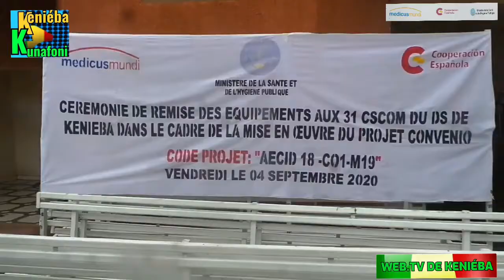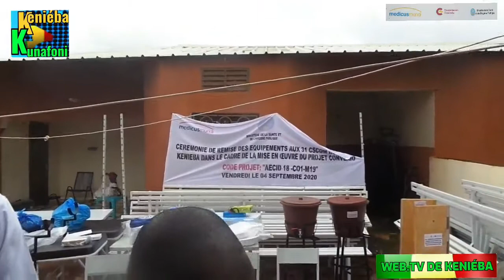Kenieba: Medicus Mundi offre des matériels sanitaire de 36836600f aux 31 cscom du Cercle.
Ce vendredi 4 septembre 2020
La coopération Espagnole Medicus Mundi offre des matériels sanitaire,d'une valeur 36836600f aux 31 CSCOM du Cercle de Kenieba.
La cérémonie de remise s'est déroule aux siège de l'ong Medicus Mundi.
Sous la présidence de Monsieur le préfet du cercle de Kenieba.
Mr.Idrissa Kané.
Mamadou Magassa
KENIEBAKUNAFONI